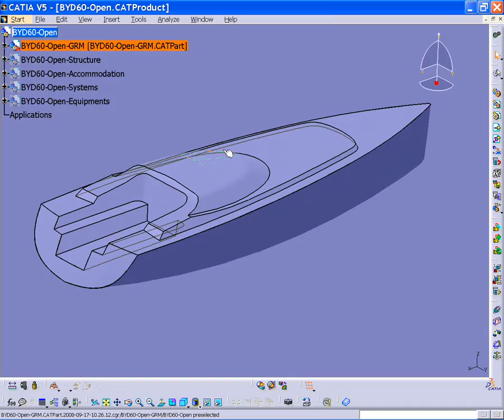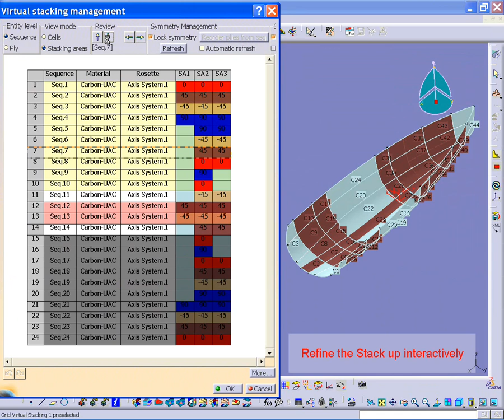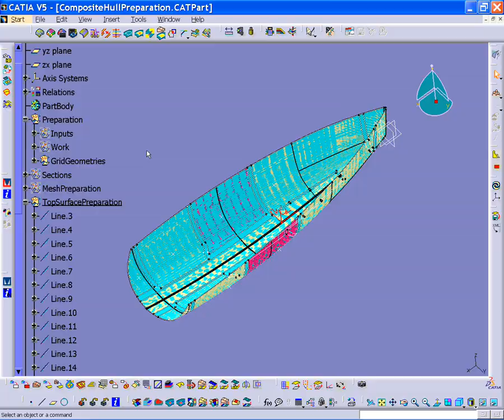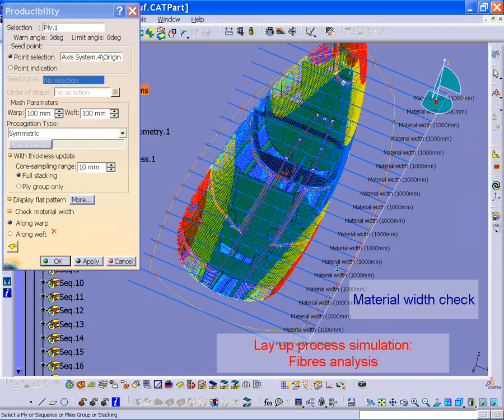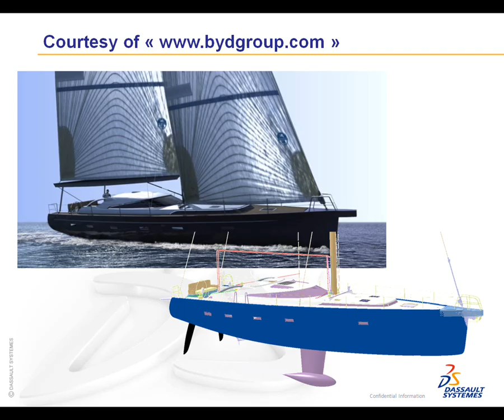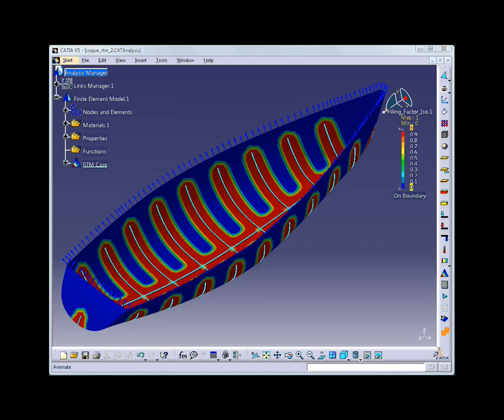DS PLM Composites Solutions for YACHT Industry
This video shows the end-to-end Composites process on a Yacht Hull. It first reviews the development process from Conceptual Grid-based Design to Detailed Design, then features integrated linear simulation using CATIA Analysis. Finally, the manufacturing constraints tied to the Hand Lay-up and Resin Infusion processes are captured upfront, before output to downstream shopfloor systems.

The DS PLM Composites Solution leverages on a single platform the power of CATIA Composites for Virtual Product definition, SIMULIA for Virtual Testing and DELMIA for Virtual Production, along with best-in-class CAA Partners solutions. Whether for Hand Lay-up, Resin Injection or Automated Placement processes, this integrated environment provides unique capabilities for the Designer to work in functional context, get accurate feedbacks from Simulation and Manufacturing, anticipate and avoid problems early in the process. It helps improve Productivity and Quality, Facilitate Innovation and Collaboration throughout the Composites process and reduce the risks and costs linked to the development of Composites structures.